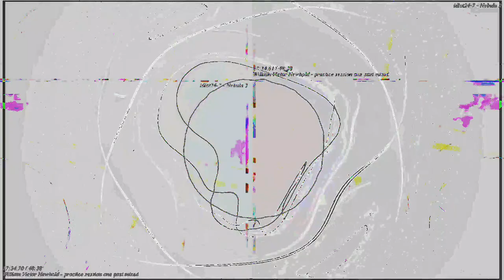[EPILEPSY WARNING] Movie 23 05 15 11h43m25s